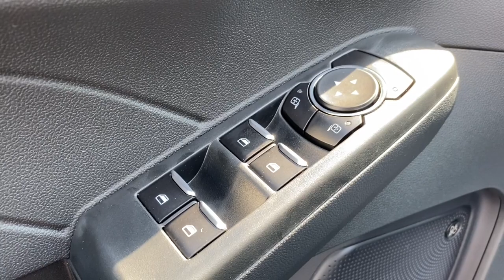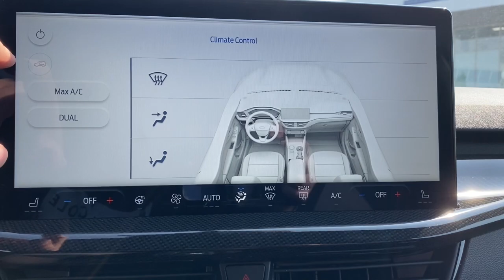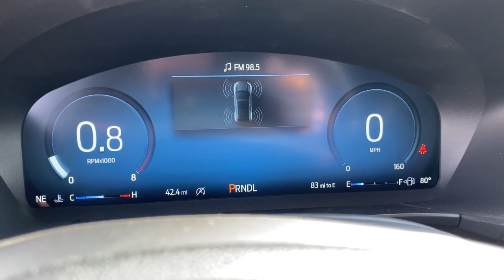2023 Ford Escape Evansville, Boonville, Newburgh, Henderson, Princeton, IN TB235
Vapor Blue Metallic New 2023 Ford Escape ST-Line Elite available in Evansville, Indiana at Town and Country Ford. Servicing the Boonville, Newburgh, Henderson and Princeton, IN area.

7720 E. Division St

This vehicle won't be on the lot long! It delivers style and power in a single package! A turbocharger further enhances performance, while also preserving fuel economy. All of the premium features expected of a Ford are offered, including: delay-off headlights, variably intermittent wipers, and power front seats. Under the hood you'll find a 4 cylinder engine with more than 200 horsepower, and for added security, dynamic Stability Control supplements the drivetrain. We pride ourselves on providing excellent customer service. Stop by our dealership or give us a call for more information.
FRONT & REAR FLOOR LINERS W/CARPET MATS -inc: standard front and rear carpeted floor mats,EQUIPMENT GROUP 501A -inc: Engine: 2.0L EcoBoost auto start-stop technology 3.47 Axle Ratio Transmission: 8-Speed Automatic,WHEELS: 19 EBONY-PAINTED ALUMINUM,TRANSMISSION: 8-SPEED AUTOMATIC,VAPOR BLUE METALLIC,ENGINE: 2.0L ECOBOOST -inc: auto start-stop technology 3.47 Axle Ratio,PREMIUM TECHNOLOGY PACKAGE -inc: HD Radio Head-Up Display Active Park Assist 2.0 Radio: B&O Sound System by Bang & Olufsen 10-speakers including subwoofer speed compensated volume and SiriusXM w/360L w/a 3 month prepaid subscription Note: SiriusXM audio and data services each require a subscription sold separately or as a package by Sirius XM Inc Your SiriusXM service will automatically stop at the end of your trial unless you decide to subscribe If you decide to continue service after your trial the subscription plan you choose will automatically renew thereafter and you will be charged according to your chosen payment method at then- current rates Fees and taxes apply To cancel you must call SiriusXM at 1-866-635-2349 See SiriusXM Customer Agreement for complete terms All fees and programming subject to change Not all vehicles or devices are capable of receiving all services offered by SiriusXM Current information and features may not be availabl,LED Brakelights,Compact Spare Tire Mounted Inside Under Cargo,Headlights-Automatic Highbeams,Wing Spoiler,Roof Rack Rails Only,Deep Tinted Glass,Body-Colored Front Bumper w/Metal-Look Rub Strip/Fascia Accent and Body-Colored Bumper Insert,Fixed Rear Window w/Fixed Interval Wiper and Defroster,Black Side Windows Trim,Autolamp Auto On/Off Aero-Composite Led Low/High Beam Auto High-Beam Daytime Running Lights Preference Setting Headlamps w/Delay-Off,Power Liftgate Rear Cargo Access,Body-Colored Power Heated Side Mirrors w/Manual Folding,Wheels: 19 Machined-Face Ebony-Painted Aluminum,Clearcoat Paint,Fully Galvanized Steel Panels,Steel Spare Wheel,Body-Colored Rear Bumper w/Black Rub Strip/Fascia Accent,Electronic Fuel Door Release,Front Fog Lamps,Black Grille,Perimeter/Approach Lights,Speed Sensitive Rain Detecting Variable Intermittent Wipers,Tires: 225/55R19 AS BSW,Tailgate/Rear Door Lock Included w/Power Door Locks,Body-Colored Bodyside Cladding and Body-Colored Wheel Well Trim,Body-Colored Door Handles,Gas-Pressurized Shock Absorbers,Electric Power-Assist Speed-Sensing Steering,Brake Actuated Limited Slip Differential,Sport Tuned Suspension,50-State Emissions System,2.91 Axle Ratio,GVWR: TBD,Transmission w/Driver Selectable Mode and Oil Cooler,Transmission: eCVT,Automatic Full-Time All-Wheel,Quasi-Dual Stainless Steel Exhaust w/Chrome Tailpipe Finisher,1043# Maximum Payload,Permanent Locking Hubs,Front And Rear Anti-Roll Bars,Engine Auto Stop-Start Feature,Strut Front Suspension w/Coil Springs,Neutral Towing Capability,14.3 Gal. Fuel Tank,Hybrid Electric Motor,Battery w/Run Down Protection,Engine: 2.5L iVCT Atkinson Cycle I-4 Hybrid,Lithium Ion Traction Battery 1.1 kWh Capacity,Short And Long Arm Rear Suspension w/Coil Springs,Regenerative 4-Wheel Disc Brakes w/4-Wheel ABS Front Vented Discs Brake Assist Hill Hold Control and Electric Parking Brake,Dual Stage Driver And Passenger Front Airbags,Ford Co-Pilot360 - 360 Degree Camera Front Camera w/Washer,Driver Monitoring-Alert,ABS And Driveline Traction Control,Lane Keeping Alert Lane Keeping Assist,BLIS (Blind Spot Information System) Blind Spot,Safety Canopy System Curtain 1st And 2nd Row Airbags,Personal Safety System Airbag Occupancy Sensor,Outboard Front Lap And Shoulder Safety Belts -inc: Rear Center 3 Point Height Adjusters an